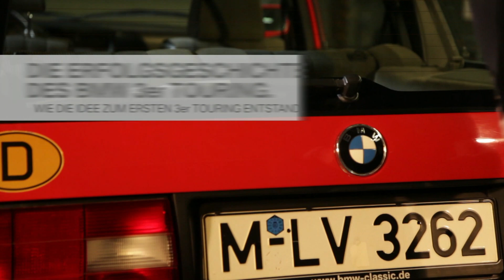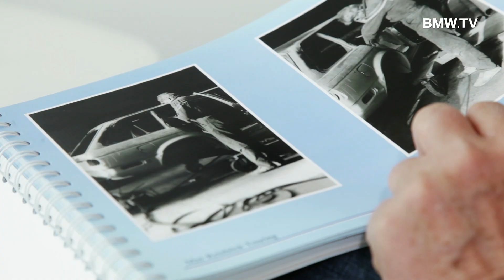Die Geburt des BMW 3er Touring.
Die Geburt des BMW 3er Touring passierte in einer kleinen Garage. Mitte der achtziger Jahre wurden nur BMW 3er Limousinen produziert, aber die waren zu klein für das Urlaubsgepäck des BMW Mitarbeiters Max Reisböck. Deshalb schweißte er kurzerhand aus einer BMW 3er Limousine einen Kombi zusammen. Der BMW Vorstand war begeistert und drei Jahre später ging der BMW 3er Touring in Serie.